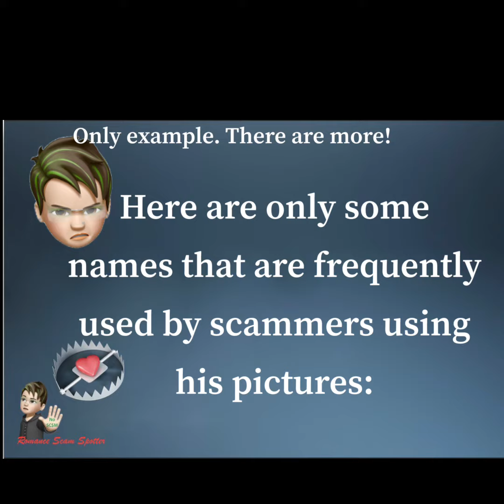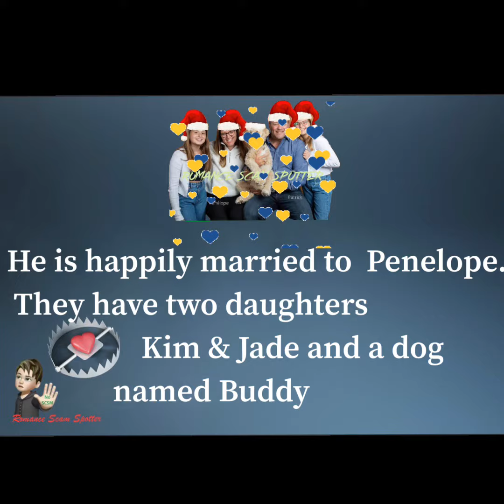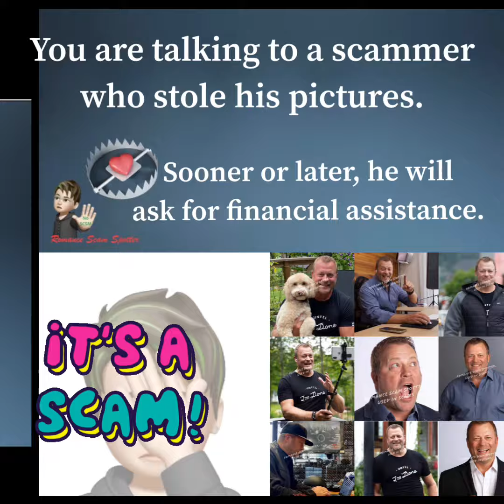Patrick Leroux’s images are used for scams!